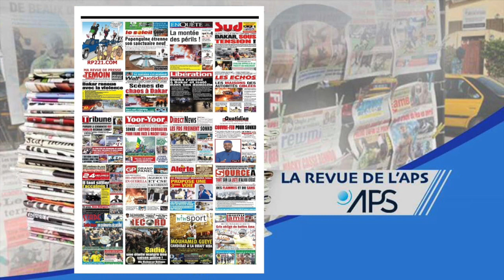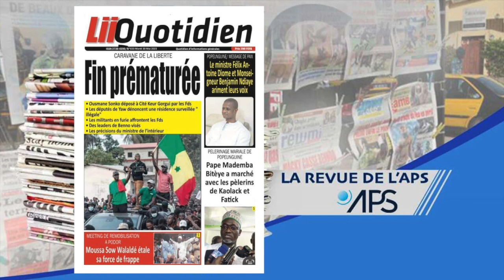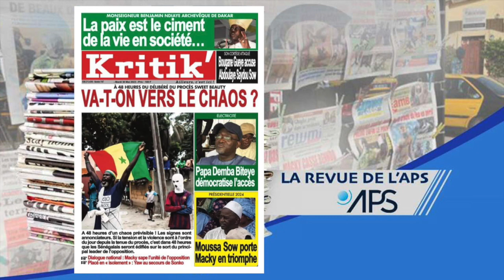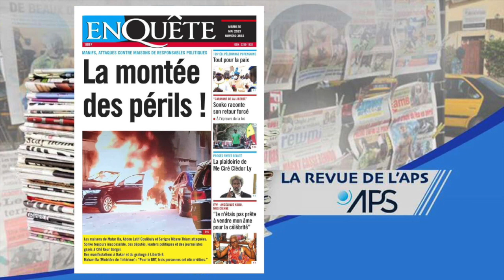La Revue Digitale du Mardi 30 Mai 2023